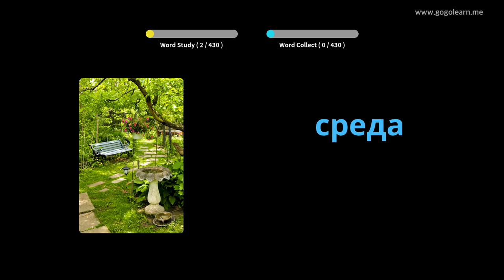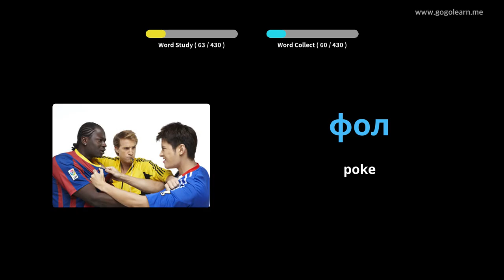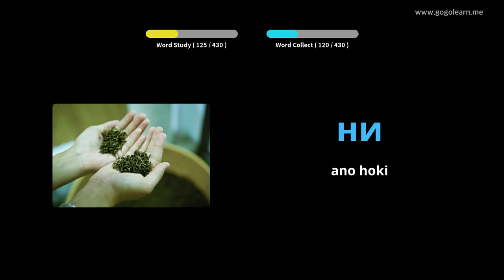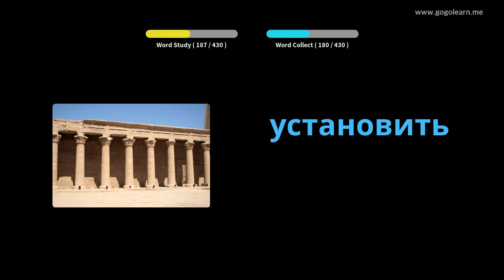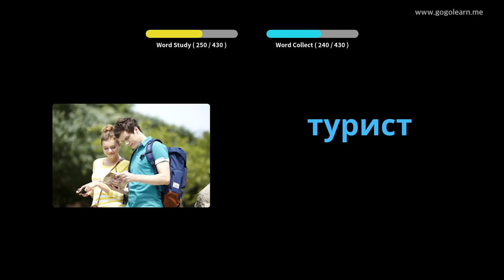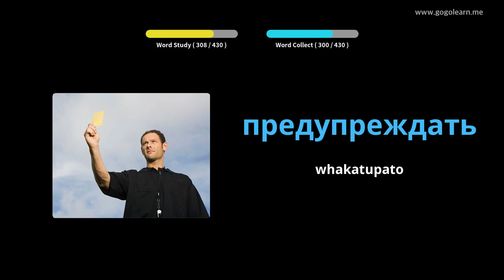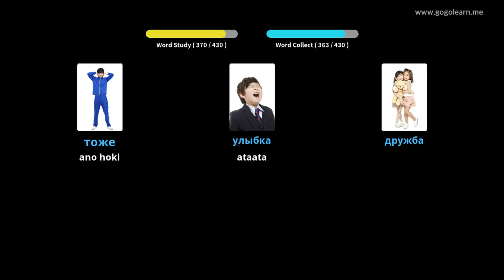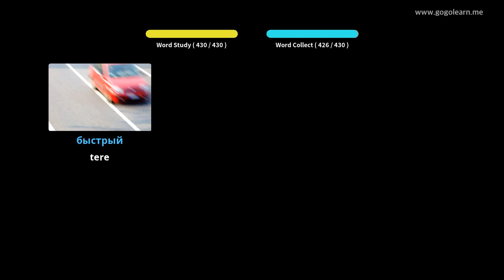Kura Tuarua o Raupapaku Rorangi Russian | Golearn